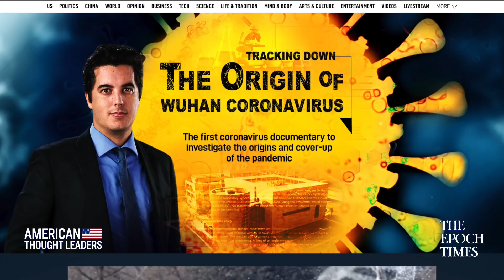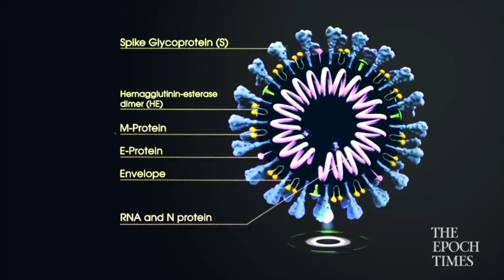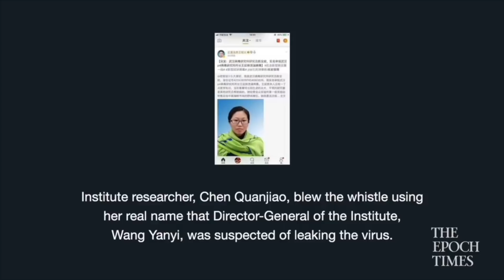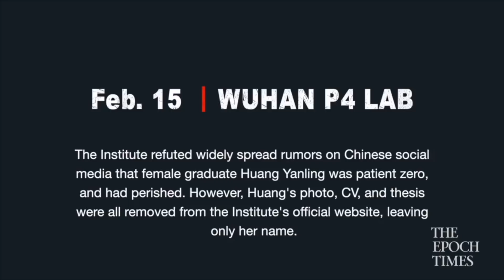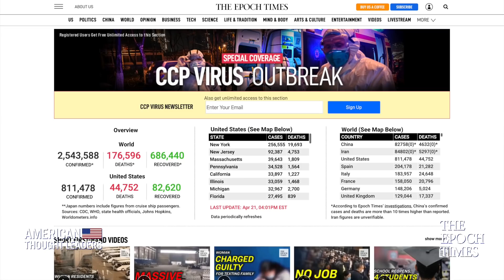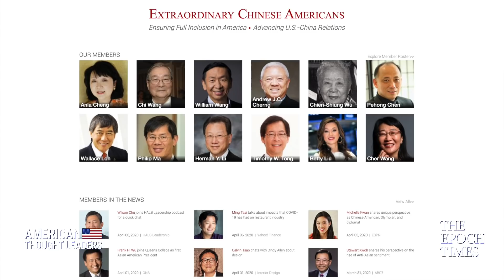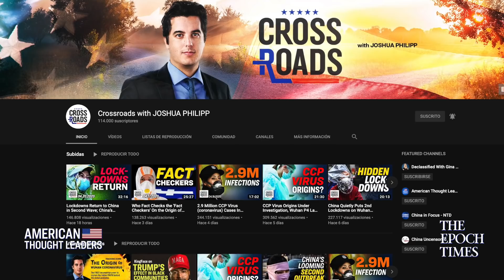Coronavirus Origins, China’s “Bat Woman," and the CCP’s Coverup—Joshua Philipp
👇KEY POINTS OF INTEREST👇
1:04 Motivations for making a documentary on the virus’ origins
3:28 Exploring the evidence - Wet market? P4 biolab? Natural v. manmade?
12:04 What happened to “Bat Woman” Shi Zhengli?
18:37 Chinese regime propaganda surrounding coronavirus

Where did Wuhan coronavirus, or CCP virus, really originate?

Why was the wet market—the supposed source of the virus—destroyed?

And what actual evidence is there connecting COVID 19 to the P4 bio lab in Wuhan?

In this episode, we sit down with Joshua Philipp, a senior investigative reporter at The Epoch Times and host of Crossroads. He stars in the new Epoch Times documentary “Tracking Down the Origin of Wuhan Coronavirus.”

Confronting China’s Coronavirus Propaganda & Huawei, and Boosting America-Led 5G—FCC Commissioner Brendan Carr

How Communist China Subverted the UN & WHO, & How Taiwan Beat Coronavirus—J Michael Cole | CCP Virus

Bringing Supply Chains Home & Making China’s Leaders Pay for Coronavirus Pandemic—Rep. Greg Steube

How to Hold the Chinese Regime Accountable for COVID 19; Growing Racism in China—Dr. Anders Corr

Kyle Bass: US & China Fallout & Recovery from COVID 19; Hong Kong Looming Banking Crisis | CCP Virus

Investigating Covid 19 Origins; “New Cold War” with Chinese Communist Party—Bill Gertz | CCP Virus